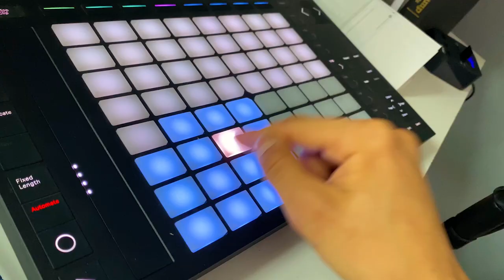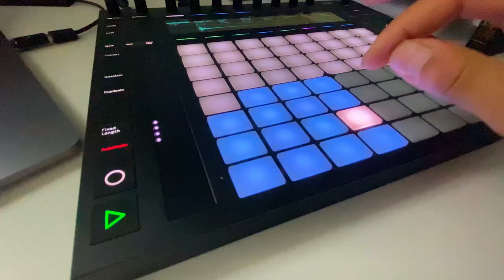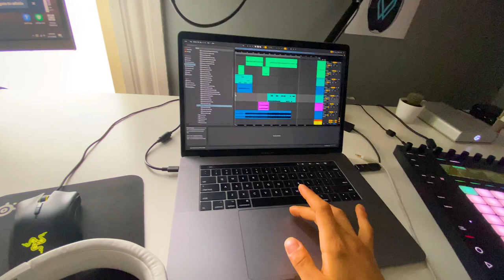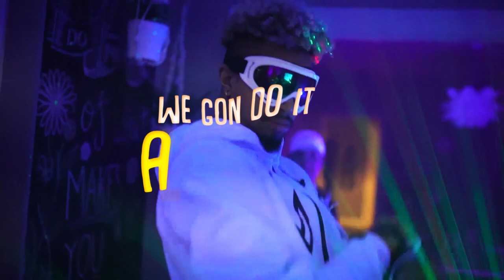I Made a SONG With a FOOTBALL (soccer ball*)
I use a soccer ball / football, a bench, the turf, a crossbar, cleats, and other things on the pitch to make a song. I then asked my friends to come over and we filmed a dope lil music video for it!

FOLLOW ME ON THE GRAM or TIKTOK @McEw 😉😁

Nobody was hurt in the video. No cops were actually called. Those are fake $100's in the video. We were very safe with Elon's boring company flamethrower. This was all for a GOOD time (: Hope you enjoyed it as this is the first musical piece I've put in the world!

Shouts to Dalton for filming!